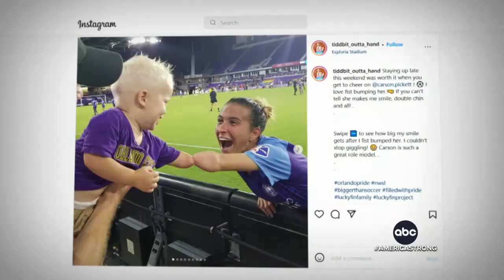Pro soccer player makes history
Carson Pickett, 28, became the first player with a limb difference to earn a USWNT cap.